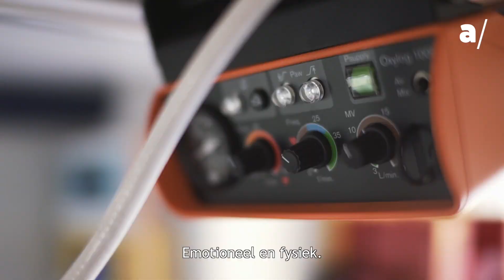Emotioneel zwaar werk | ambulancier Soraya